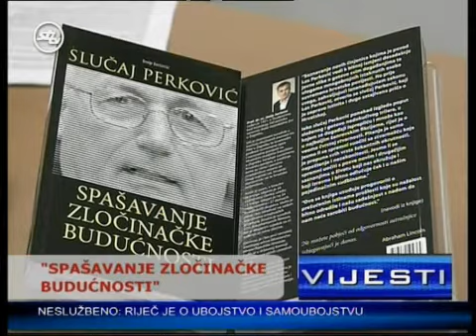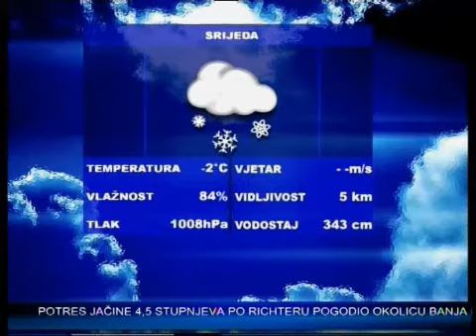SBtv Vijesti u 12.30 - 29.01.2014.